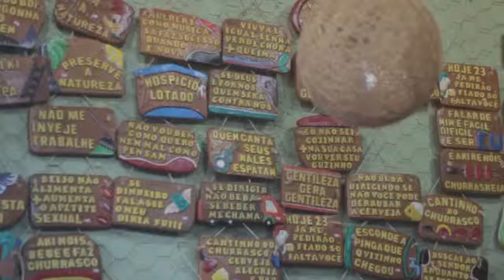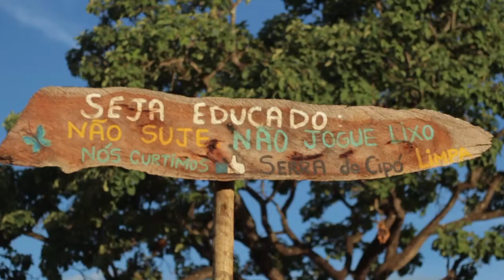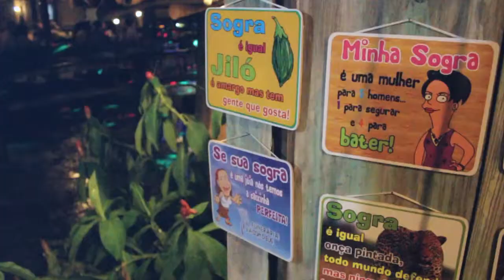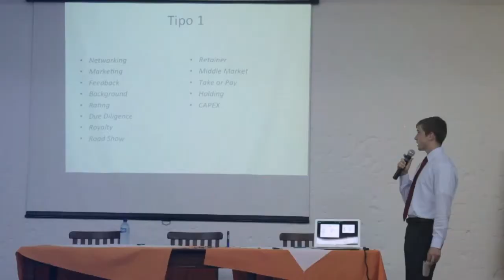Portuguese Flagship Program - First Cohort capstone internship meeting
This video presents the experience of the first cohort of students in Brazil during the year of 2013.